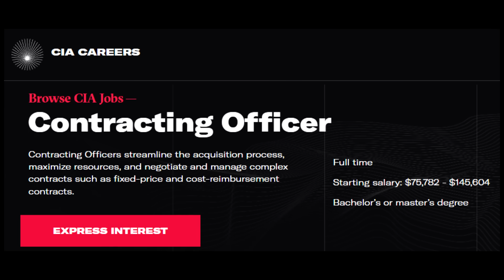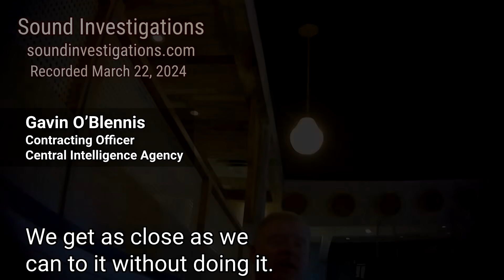CIA Officer/Former FBI Boasts “Can Put Anyone in Jail…Set ’Em Up!” “We Call It a Nudge”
FBI “Did What We Wanted” with Alex Jones “Took His Money Away” “Chop His Legs Off”

Estimates 20 Undercover FBI Agents at J6, Works with Some of Them Now at CIA

FBI Uses “Embellished” News, “Fake Social Media” to “Really Get People Mad”